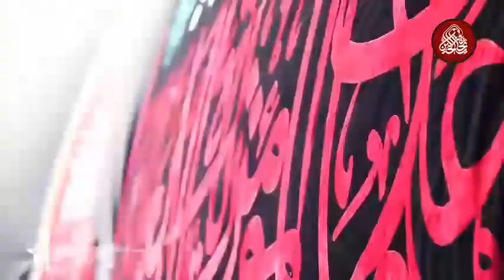Seyed Majid BaniFatemeh - Help me